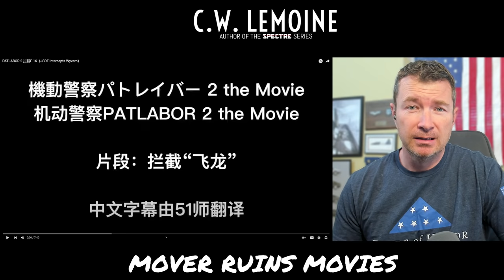Fighter Pilot Reacts to Patlabor 2 - F15 vs Wyvern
Former F-16 / F/A-18 pilot reacts to the Patlabor 2 F-15 vs Wyvern scene.  Looking for a book?